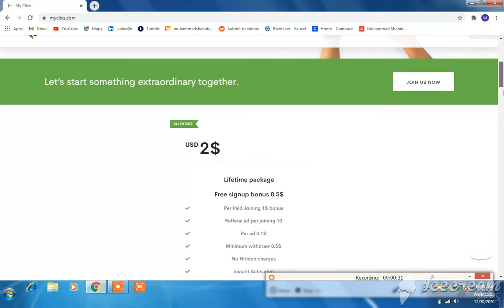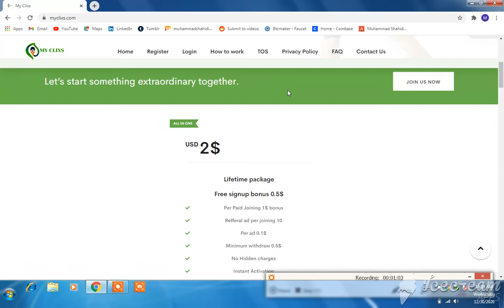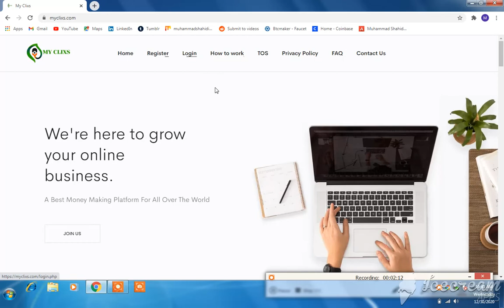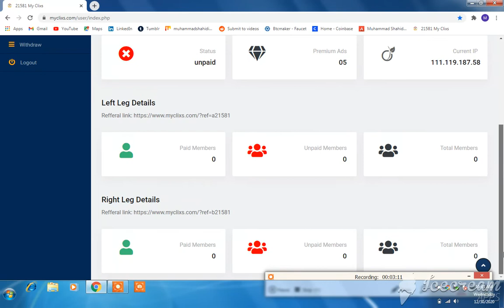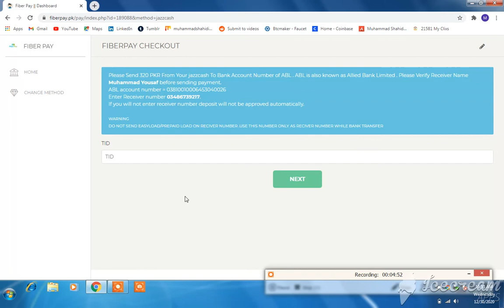New BTC Earning Proof | Earn $1 Per Refferal |Earn Bitcoin&Easypaisa| Worldwide Earning Website|USD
Shahid Iqbal